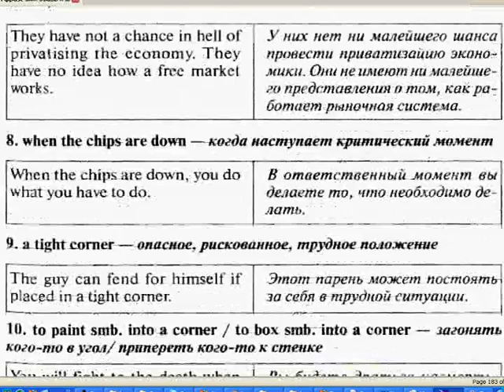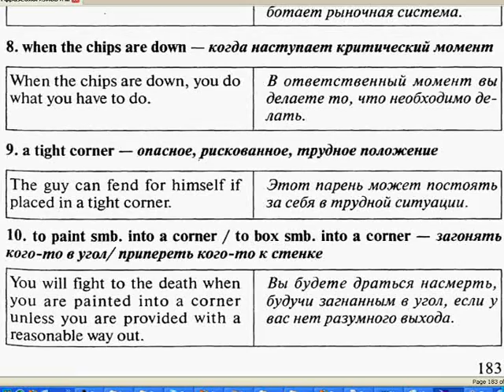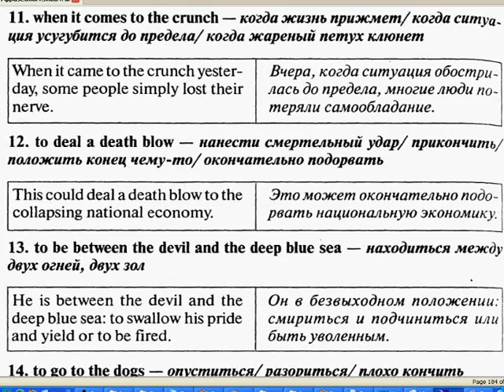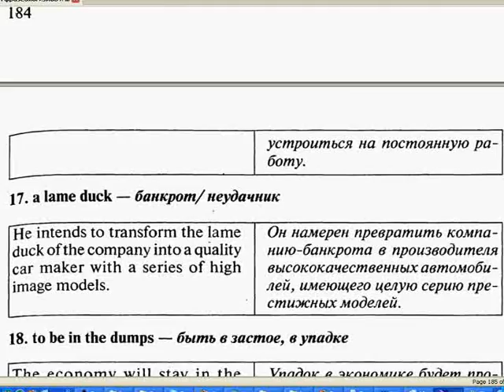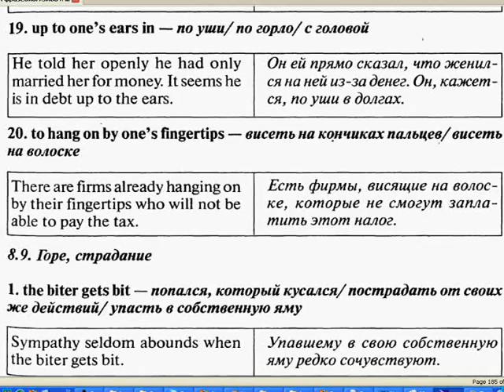переводчик английский 2